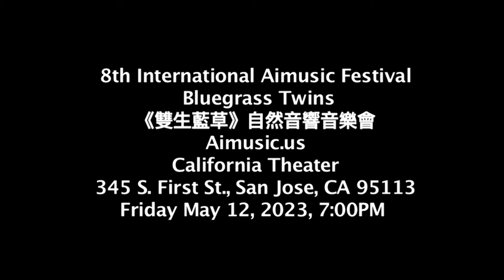Sidesaddle Bluegrass "Foggy Mountain Special" 側鞍樂團藍草音樂《霧山心願》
8th International Aimusic Festival "Bluegrass Twins" Natural Sound Concert
California Theater
Friday, May 12, 2023, 7:00PM

Sidesaddle Bluegrass "Foggy Mountain Special"
Written by the legendary bluegrass artists Lester Flatt and Earl Scruggs. It was first performed in 1954 and is still popular 70 years later with many bluegrass bands.

第八屆國際愛樂藝術節《雙生藍草》自然音響音樂會
聖荷西加利福尼亞劇院
2023年5月12日晚7時

側鞍樂團藍草音樂《霧山心願》
由著名藍草樂手弗拉特與斯克勒格斯創作於1954年，至今依然風行於藍草樂壇。